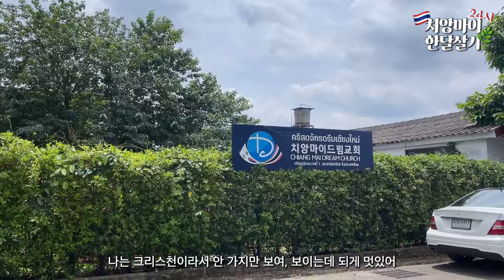🇹🇭 67세 엄마만 보시오💗 딸이 알려주는 치앙마이 여행가이드꿀팁, 동남아준비물, 투어상품, 필수어플 | 에이엘 A-EL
🎬 Filmed & Edited by 에이엘 A-EL❣️

오늘은 엄마를 위한 영상인데 넘 늦어버렸다는😇
엄마 치앙마이 조심히 와요! 💕

✅ 4:13 순서대로 설명

1. 항공권
2. 유심/이심

❗️3. 여행자 보험
카카오뱅크 여행자보험

4. 여권챙기기
5. 필터 챙기기 (자막 빼먹음)
6. 우산 or 우비
7.  얇은 가디건, 모자
8. 바트로 환전하기
9. 트래블월렛 카드 (너무 늦음ㅠ)
10. 택시 어플 bolt

11. 마지막 투어 상품 (같이 고르자)

[치앙마이 핫플 관광지] 엘리핀팜&싸이프레스레인&몬쨈 투어

[왕복 픽드랍, 입장권 포함] 치앙마이 파처 협곡 자연투어

[영화 아바타의 모티브] 치앙마이 도이인타논 트래킹 투어

[왕복 픽드랍, 입장료 포함] 왓파랏&도이수텝 야경투어

* 유심, 투어 상품의 경우 이 링크로 구매하면 수수로를 지급 받아유💕